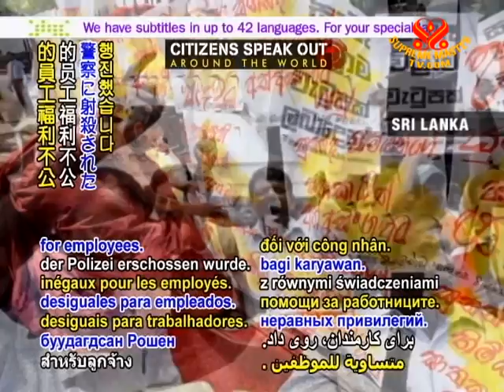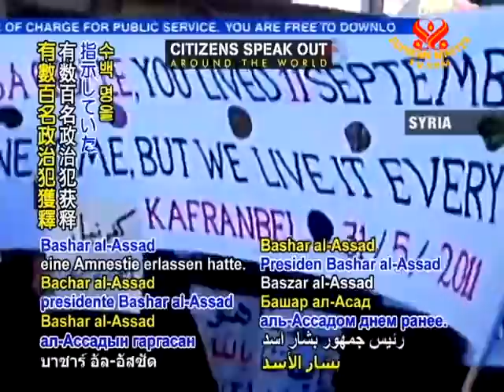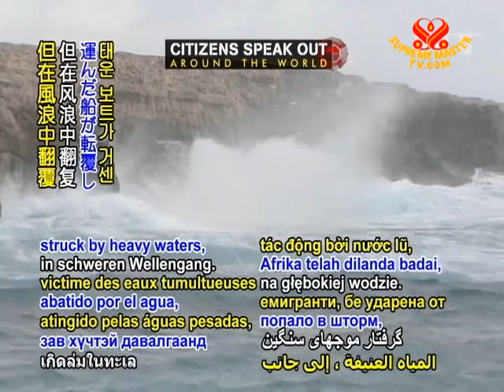Citizens speak out - 04 June 2011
Citizens speak out. People continue to speak out for themselves and fellow citizens as they strive to bring improved living conditions and other basic freedoms in countries such as Bahrain, Egypt, Palestine, Sri Lanka, Syria and Yemen.

In Sri Lanka, thousands of factory workers marched Thursday, June 2 to protest the killing of Roshen Chanaka, who was shot by police on Monday during a rally against a new pension plan with unequal benefits for employees. The government has apologized for the incident as two ministers also spoke out against the police actions.

As human rights groups in Egypt estimate that 10,000 citizens have been tried since January in military tribunals rather than civil courts where their rights are more protected, three judges who spoke out against the practice are being investigated by the government for presenting the situation to the media without prior permission.

Despite this week's lifting of martial law in Bahrain, there were reports of violent clashes in several towns as citizens participated in marches on Thursday. Government officials have also announced that 47 doctors and nurses will be prosecuted for cooperating with protesters in holding rallies and for providing information to the media. Health care workers reject claims of any wrongdoing, saying they endured several weeks in detention where they were subjected to verbal and physical abuse and made to sign confessions.

The Gulf Cooperation Council (GCC) announced Thursday that it would resume efforts, suspended on May 22, to help Yemen reach a peaceful solution. Meanwhile, Russia joined other countries in urging her citizens to leave the country due to continued escalation of violence.

According to human rights groups, the Syrian government on Wednesday freed hundreds of an estimated 10,000 detained political prisoners, following an amnesty order issued by President Bashar al-Assad the previous day. Elsewhere, Syrian security forces killed at least 15 citizens in a heavy attack on the town of Rastan, bringing the total fatalities during the week to well over 50. US Secretary of State Hillary Clinton meanwhile urged the international community to unite in response to Syria's violent repression, and minority party members met in Turkey to call for the immediate resignation of President al-Assad. Also on Thursday, United Nations special advisers Dr. Francis Deng and Edward Luck made a joint statement expressing their alarm at the Syrian government's brutal crackdown.

In a latest attempt to flee conflict-afflicted Libya by sea, a boat carrying African migrants was struck by heavy waters, with over 200 passengers who perished as some 570 others were able to be rescued.

With sorrow and concern for the sacrificed lives and suffering, we continue to pray for the ceasing of conflicts in every nation so that all people may elect to live in freedom, peace, and dignity.